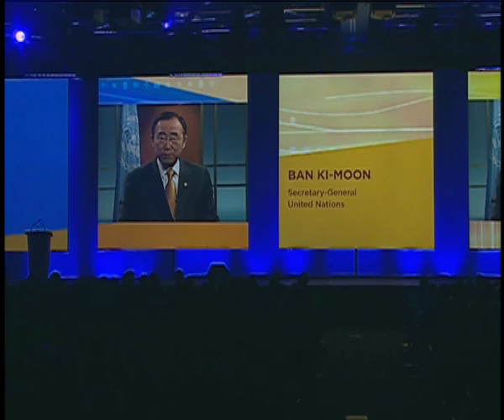Ban Ki-Moon at the World Energy Congress, Montreal 2010